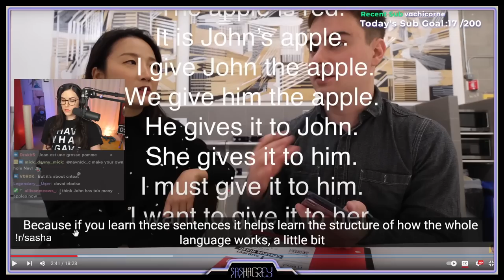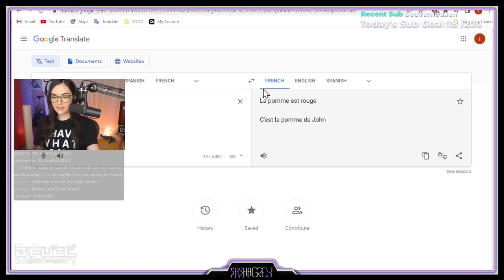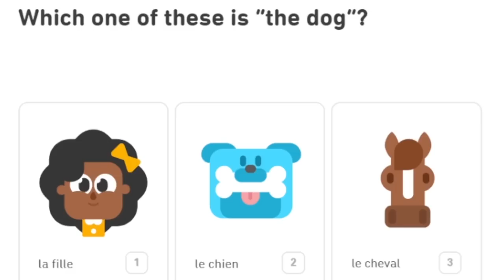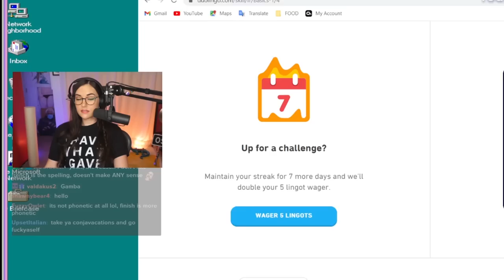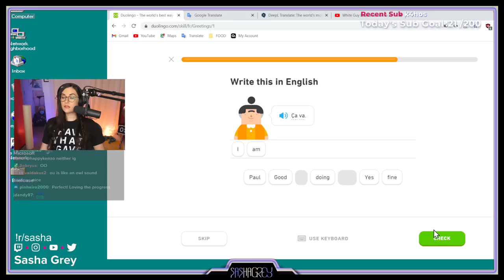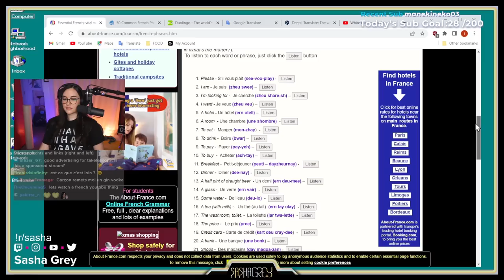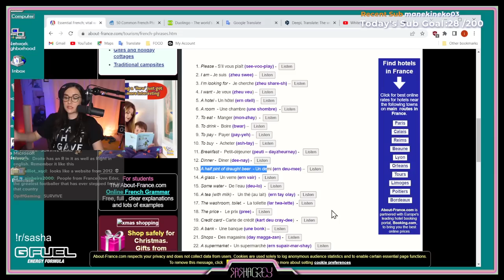SASHA GREY ENDS STREAM OVER CUTE FRENCH GIRL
This is the last in-studio video for a while as I am abroad. This week we learned some French. We spent time trying to master the force. Then we finish things up with some reactions.

Shout out to @FrenchmorningswithElisa your videos helped me prep for my trip to France. Thank you!!!

►Edited By: SARScastic
►Thumbnail: Fluffylives
►Intro & Outro by: Fluffylives (Youtube.com/fluffylives) & StreamElements